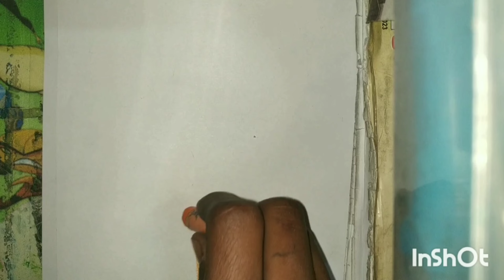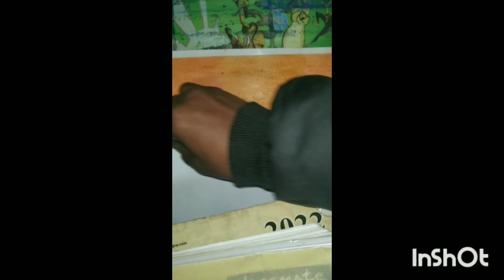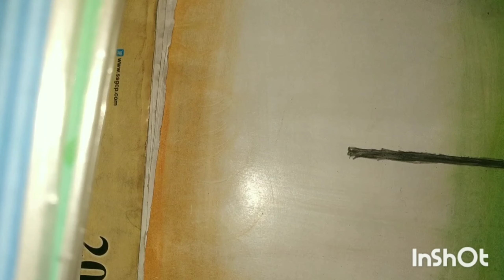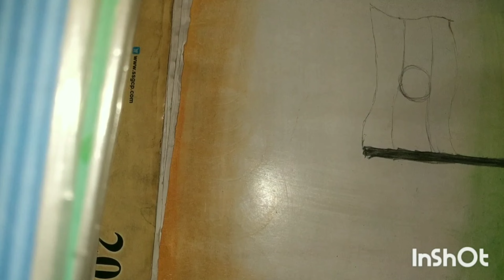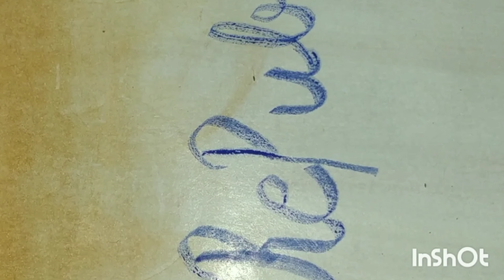Republic day Drawing with oil pastel easy & simple